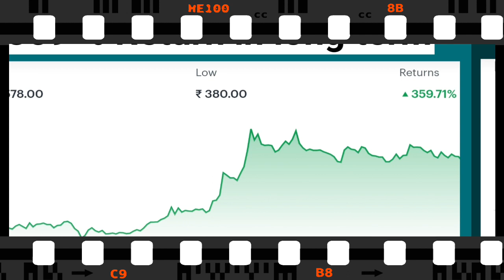2:10 stock split | company Announced stock split | upcoming stock split @Stock 365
2:10 stock split | company Announced stock split | upcoming stock split @Stock 365

upcoming Dividend,
future crorepatistock,
Dividend stock,
upcoming Dividend,
upcoming shares,
Duble Dhamaka,
dividend stocks,
spilit IRCTC,
split 2022,
split Dhamaka 2022,
Market analysis,
Market news today,
Market news,

crorepatistock,
crorepati Stock,

next titan,
good return,
goldan stock,
next SBI,
next TCS,
next TITAN,
Next WIPRO,
next infoce,

viralnewstoday,
Bulkdealtoday,
todaystocknews,
tata power latest news today,
tata ka multibagher share 2022